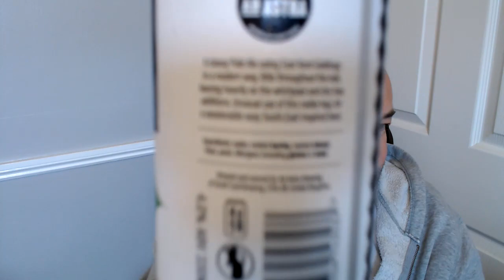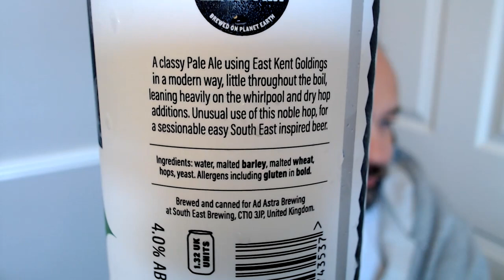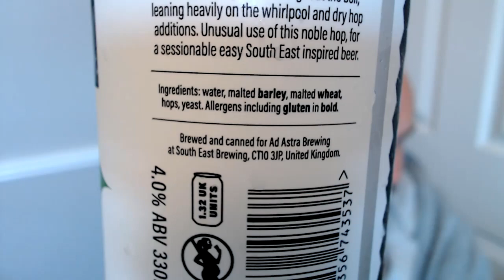AD Astra - EKG Pale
I'm biased as this was made a stone's throw from my house with local Kentish Golding hops. Waves of Peach and perhaps citrus with a mild bitterness. A little too sweet for me but I blame the Scottish influence here?